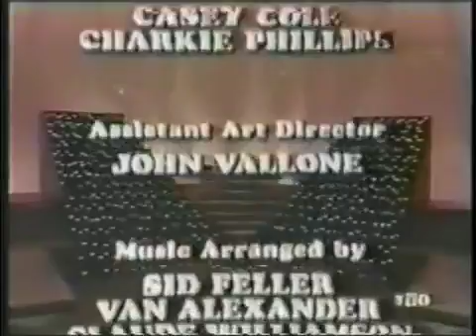The Brady Bunch Selection Hour S1E6 77 & S1E7 16